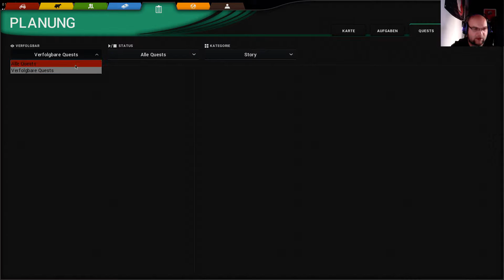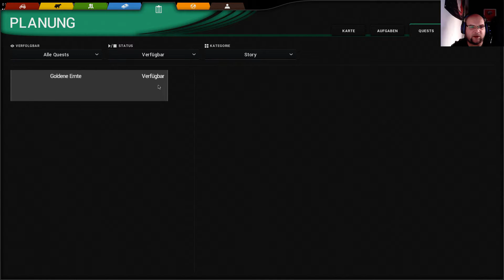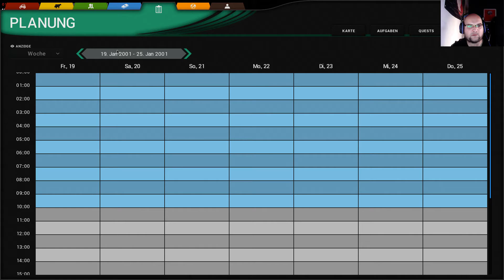Let´s Play Cattle and Crops #13 Deutsch֎German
Game: Cattle and Crops
Author: Drunken_Master

Next-Gen farming simulation and management game for PC - Made in Germany

Unsere Mission ist es, landwirtschaftliche und digitale Erfahrungen in das ultimative Farmspiel zu verwandeln - einen detaillierten Simulator, der so realitätsnah ist, wie es ein Simulationsspiel kann. Unser Ziel ist es, das Spiel sowohl für Gelegenheitsspieler als auch für Bauern-Fans skalierbar zu machen und gleichzeitig die neuesten Technologien zu nutzen, um das Spiel einfach schön zu machen.

Wir sind davon überzeugt, dass Rinder und Nutzpflanzen Ihre neue Lieblings-Landwirtschafts- und Management-Simulation sein werden und dass Sie sie genauso lieben werden wie wir.

Quelle: Steam